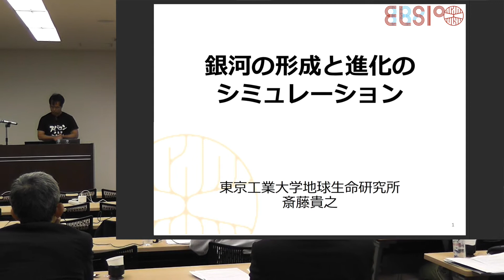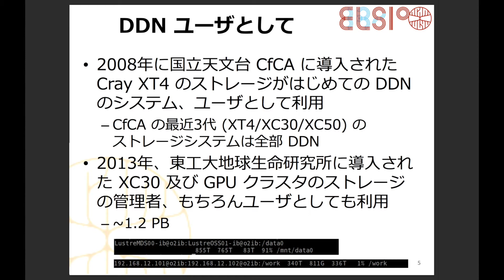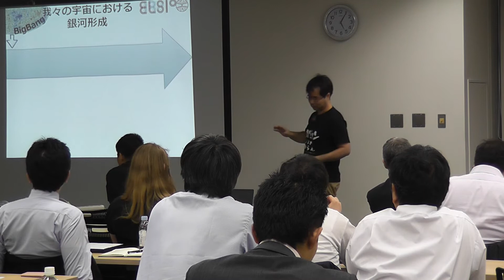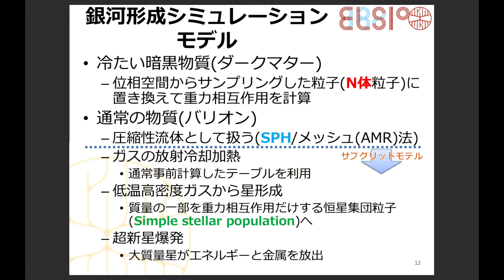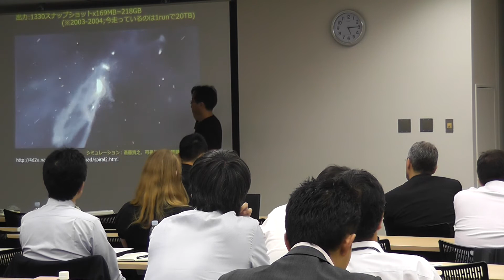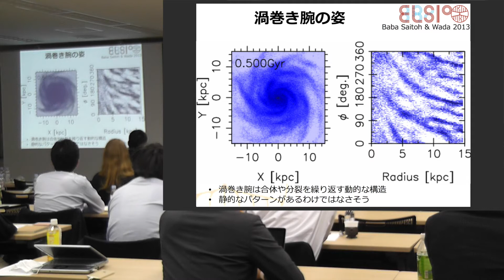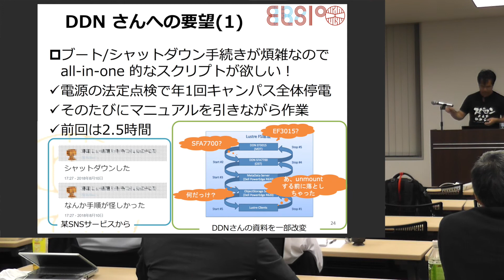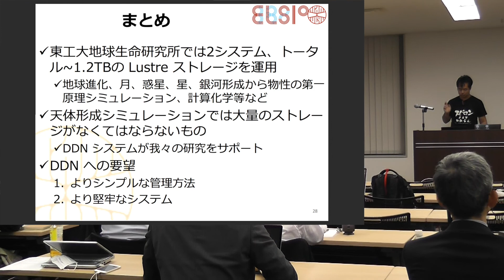「銀河の形成と進化のシミュレーション」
"Numerical simulations of galaxy formation and evolution"
東京工業大学　地球生命研究所　特任准教授　斎藤貴之 氏
Takayuki Saito, Specially Appointed Assistant Professor, Earth-Life Science Institute, Tokyo Institute of Technology